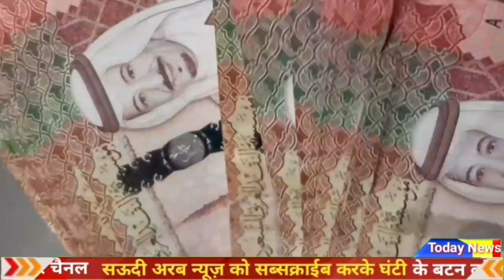Aaj Ka Riyal Rate | India Pakistan Bangladesh Nepal Saudi Riyal Rate | Saudi Riyal Currency Rate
Aaj ka riyal rate | India pakistan Bangladesh Nepal
 saudi riyal rate | today Saudi riyal |
riyal saudi riyal currency rate today, saudi riyal exchange rate,convert riyal rate ,

Content Cover.
1 saudi riyal rate today pakistan
2 saudi riyal rate today
3 saudi riyal rate all bank
4 saudi riyal rate for pakistan
5 saudi riyal rate in pakistan
6 saudi riyal rate riyal rate today in pakistan
7 today saudi riyal rate india
8 saudi riyal today rate
9 aaj ka riyal rate
10 saudi riyal rate today in india
11 saudi riyal to india rupees
12 sar to inr
13 saudi riyal to pakistani rupees
14 Saudi Riyal

Hi